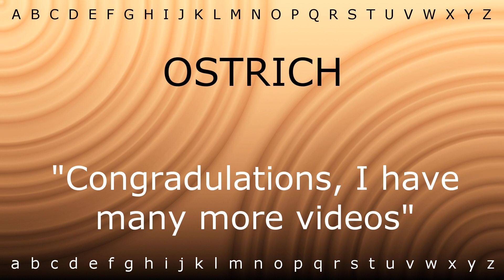How to say 'OSTRICH' with Zira.mp4